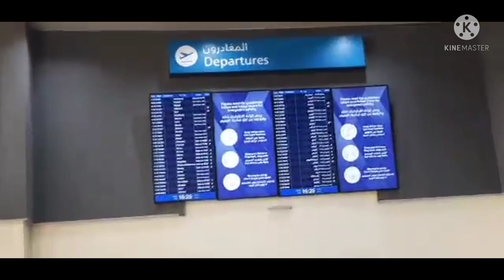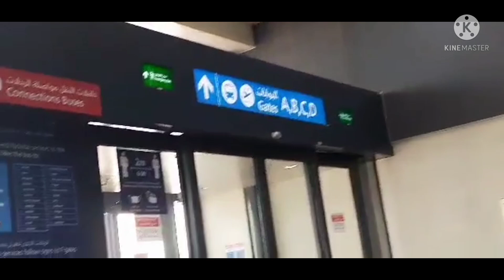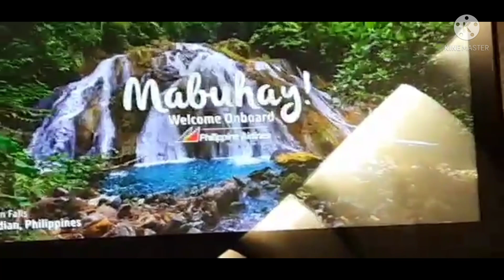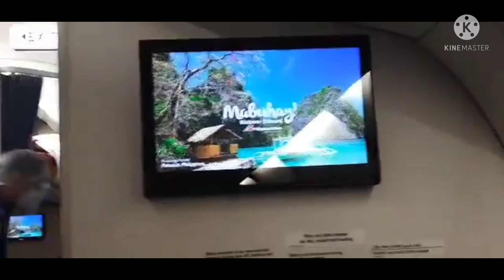Going Back Home Philippines